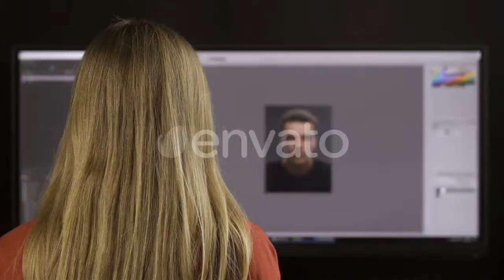Boy Playing With Paper Airplane In Rice Field - (kids) Stock Footage | Mega Pack +40 items